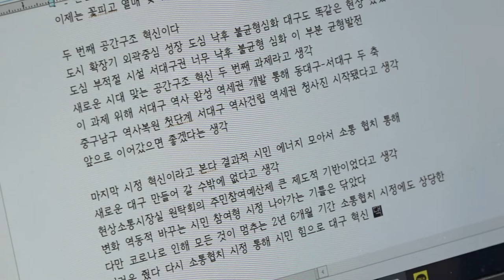[대구시(시장 권영진)]220621 권영진 대구시장, 민선7기 이임 기자간담회 sk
권영진 대구시장, 민선7기 이임 기자간담회